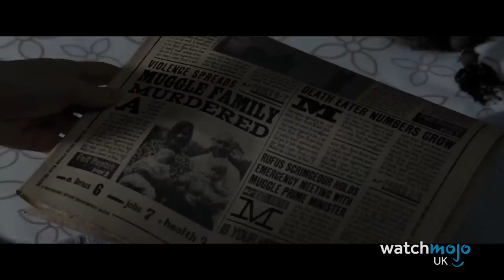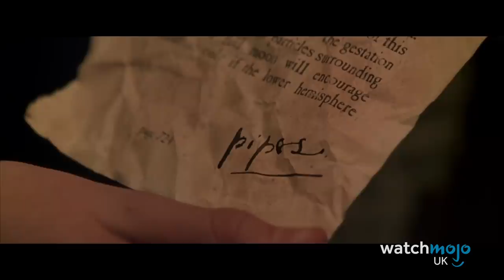Top 10 Hermione Granger Moments (Harry Potter)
She’s badass, smart and definitely one of our favourite Harry Potter moments. We’ve included moments like her introduction, LeviOsa, changing her parent’s memories, punching Draco Malfoy, using the time turner, destroying the horcrux and that kiss, beating Ron in a duel, and identifying the monster in the Chamber of Secrets.